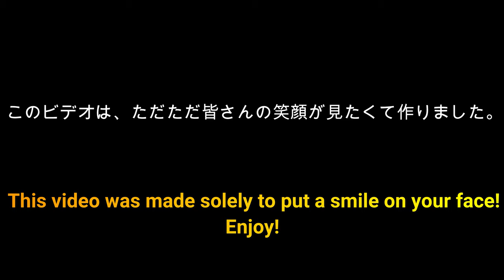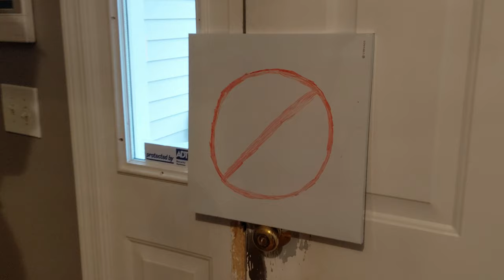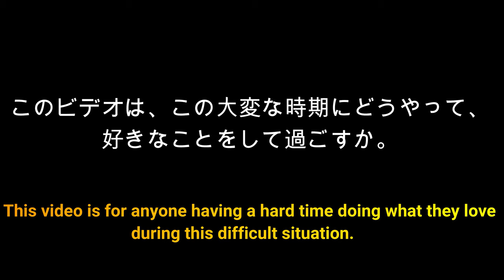[プロダンサーの] 隔離生活 / QUARANTINE DAILY ROUTINE (PROFESSIONAL BALLET DANCER)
I hope this video puts a smile on your face!